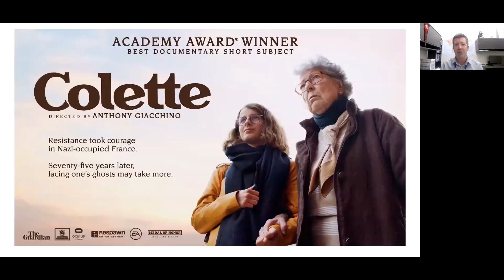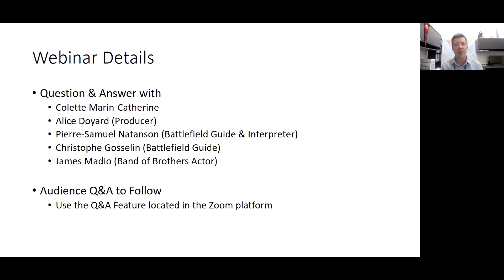Colette The Making of an Oscar Winning Documentary